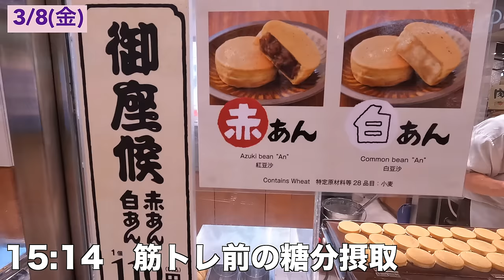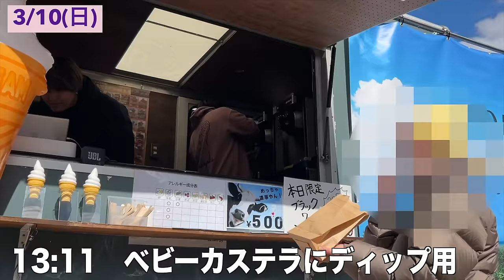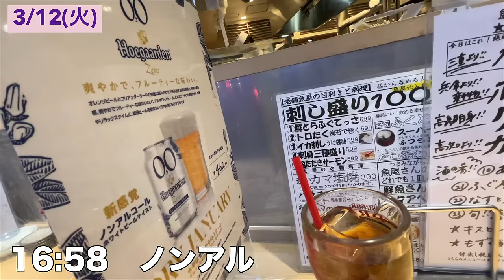【Vlog】いつ潰れるかわからない小規模な会社を作った34歳男の１週間ルーティン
▼▼自社ショップ▼▼

パーソナル診断（カラー・顔タイプ）

○たくぞー
1989/06/16　奈良県出身
身長178cm体重69kg
2014年公立学校の教員として勤務。
2018年うつ病発症。
2018年退職後YouTubeスタート。